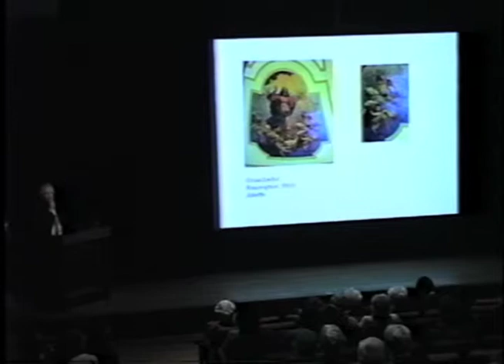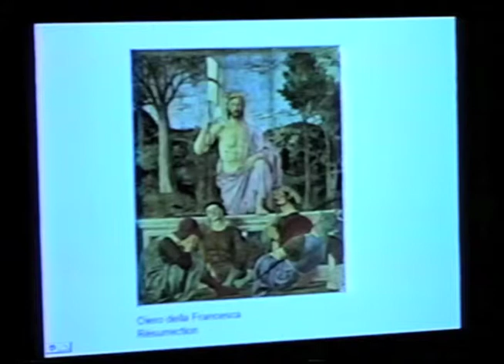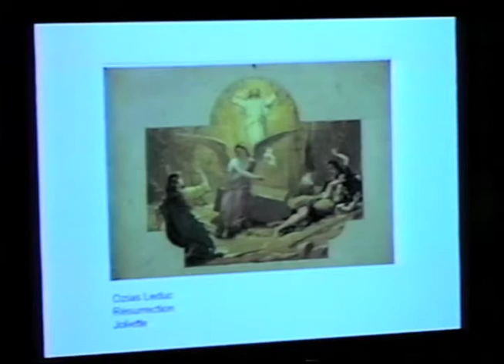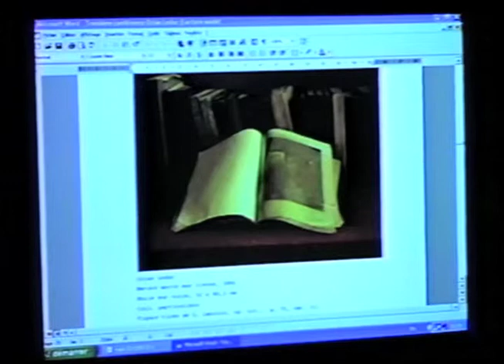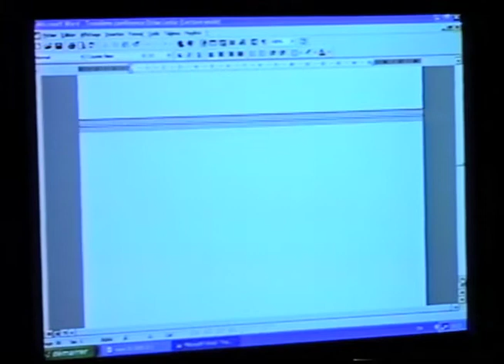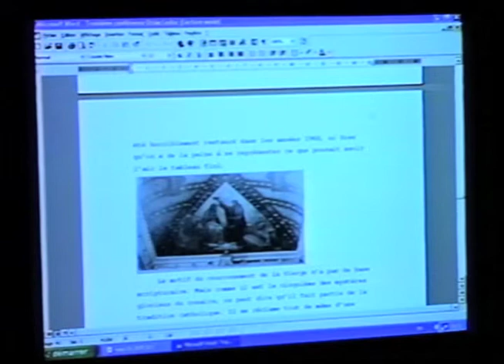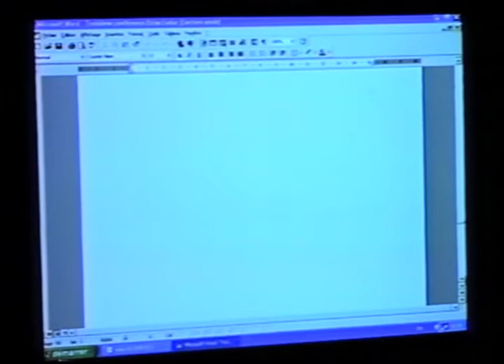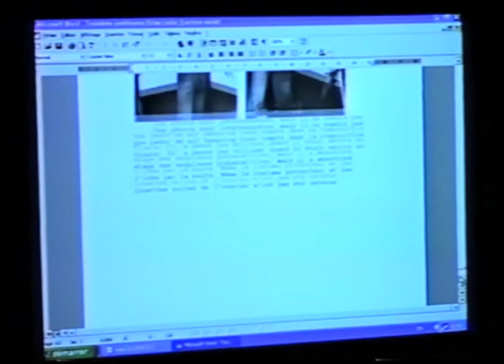François-Marc Gagnon (1935-2019) MBAM Série conférence 2005 L'art religieux d'Ozias Leduc